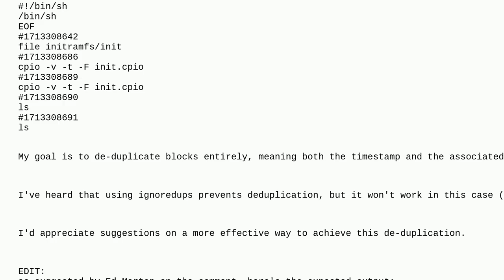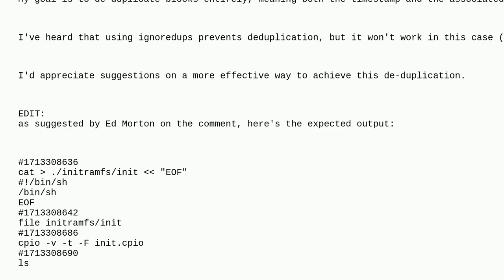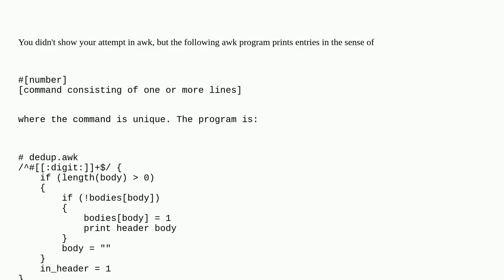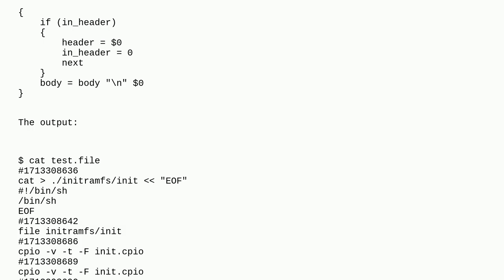Unix: how to de-duplicate block (timestamp+command) from bash history?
how to de-duplicate block (timestamp+command) from bash history?

A special thanks goes out to the community

  sed bash awk scripting uniq